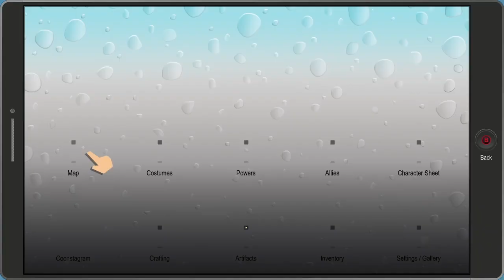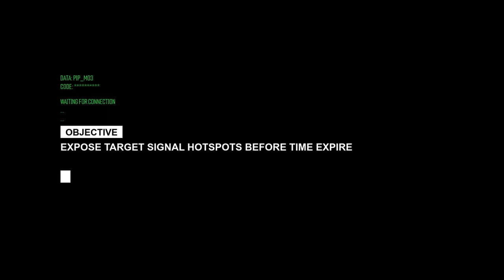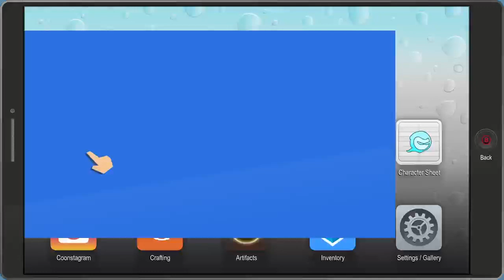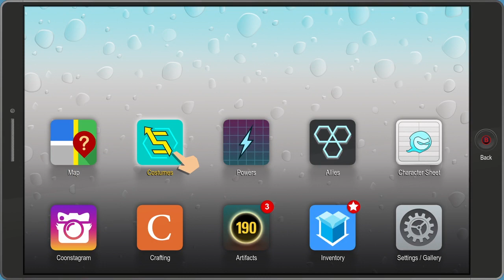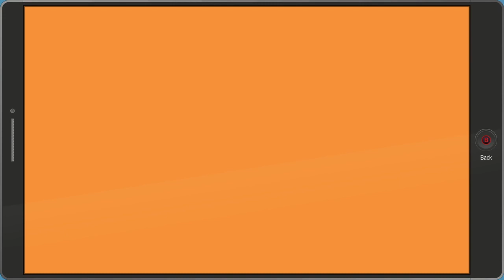Civil War 2 is going down! : South Park The Fractured But Whole